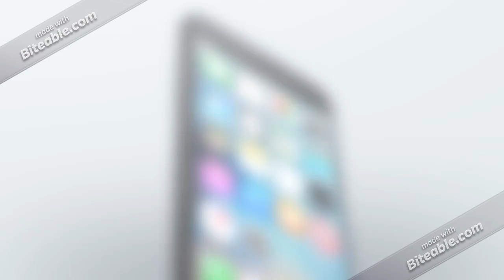$99 Down Car Lots in Claremore, Oklahoma. Bad Credit Car Lots OK.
No money necessary for a down payment in Claremore Oklahoma.

Shop $99 car lots in Claremore Oklahoma.